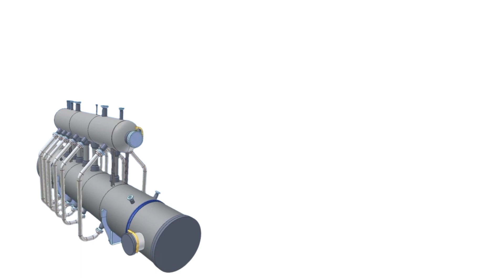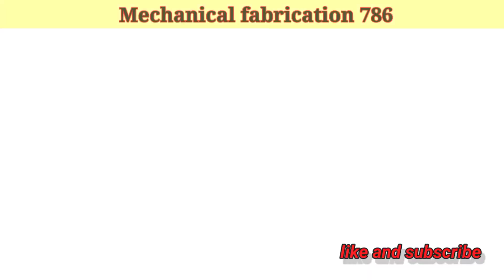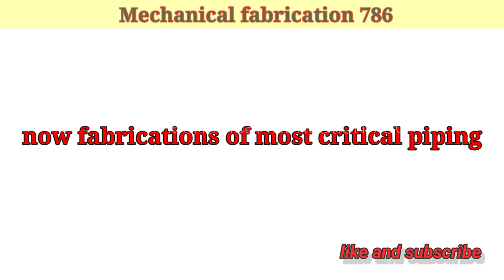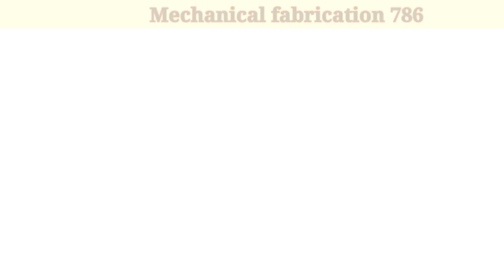Piping and structure work with heavyweight equipment replacement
In this video tell about piping and structure work with replacement of heavyweight equipment
Heavy rigging
Critical rigging and lifting
Critical fabricaton
Down comer fabricators
Riser fabrication
Heavy exchanger replacement
Pre heat metrial equipment replacement
Critical mechanical job
Structure diagram
Isomatic diagram
P& I'd information
Lay out of plan diagram
Pipe fittings
Material code of ss and Cs and alloy and other material
Find out travels and degree in structure
Dummy support
How made elbow
Fabrication formula's
Piping best formula
Structure formula's
Degree cuts
Diffenece between tube and pipe
Measurement tape
Type of fitting
Rigging
Folding
Maintiaince
  Type of exchanger
Vessels and collum
Project of oil and gas
Iso matric diagram
American standard fitting of pipe
British standard of pipe and structure
Fertilizer projects
Hydro testing of pipe lines and exchangers
Maintiaince of exchangers and collum
Interview question and answer of piping and structure
Fabricator
Fitter
Supervisor
Pipe type
Exchanger type
Fabrication world
We provide all type of knowledge and practically experience with you for your batter feature and build up you for your family because machanical field wants theory and practical experience
Work with safety